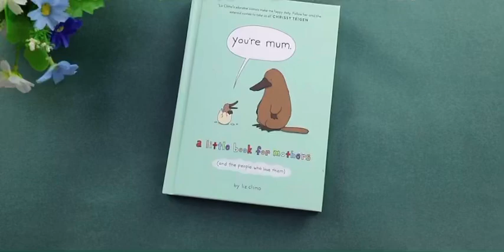You’re Mom by Liz Climo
From international bestselling author Liz Climo comes You're Mom, a hilarious and relatable collection of original comics about motherhood

Moms: they are there for us through the good, the bad, the scary, the sticky, and everything in between. They also read us a lot of picture books along the way, and now there's a picture book just for them.

Liz Climo brings her trademark wit and adorable drawings to You're Mom: a funny, honest, and sweet homage to motherhood. Detailing the ups and downs of mothering, along with the many paths to becoming a mom and the different types of motherhood, Climo pairs humorous observations with clever illustrations of baby animals and their mothers.
With more than 100 beautiful drawings, You're Mom is a book for the new mom, the seasoned mom, anyone in a mom-like role, or anyone who has ever loved a mom.

A lovely homage to motherhood and even addresses the loss of a mother too in lovely illustrations. A sweet book that makes for a great gift for the mothers in your life!